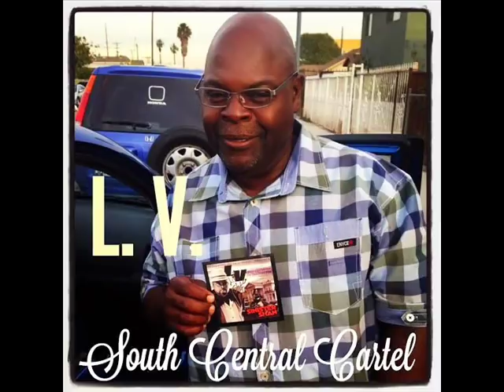L.V. talks about when Coolio ran from TWO FIGHTS, Says he's NO Gangsta!(Classic)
From the archives of one of our earlier shows!